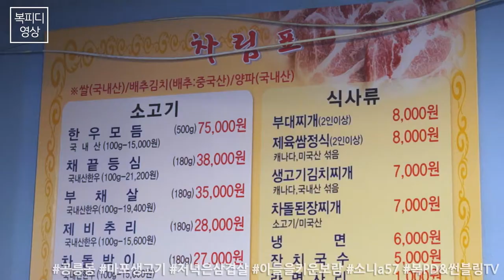공릉동 마포생고기_고기집,삼겹살,일요일저녁,아들키운보람,Samgyeopsal,サムギョプサル,소니 a57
한강드론공원 다녀오고
저녁은 삼겹살

아들이 구워주는 삼겹살 먹으니
이것이 행복이로구나~

171015_일